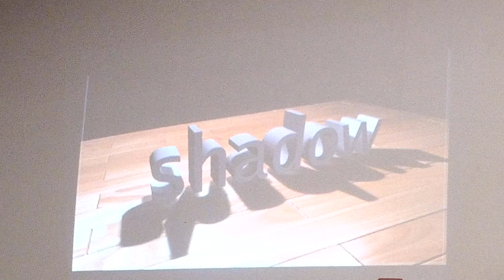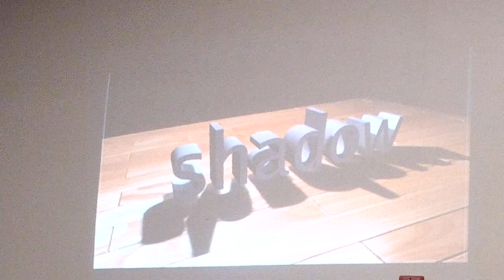THE SHADOW YOU CAST